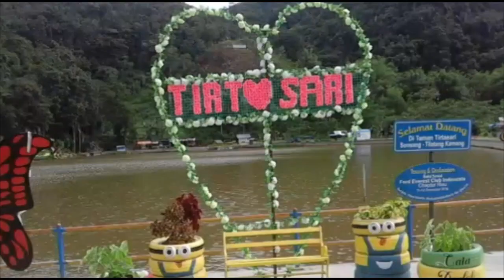Ayam Den Lapeh | Cover by Rike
Lagu minang Legendaris Ayam den Lapeh.

Lokasi Tirta Sari Kamang
Kab. AGAM - Sumbar